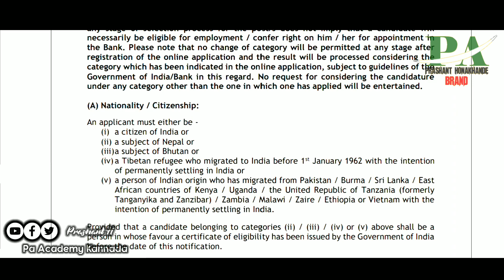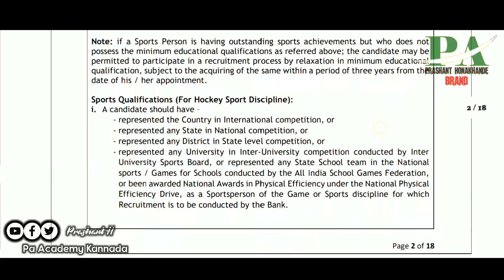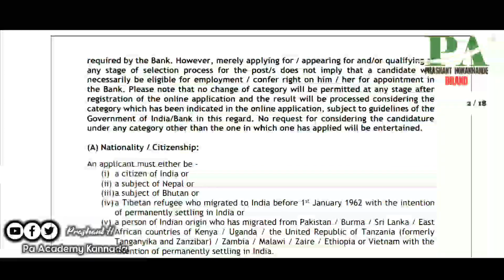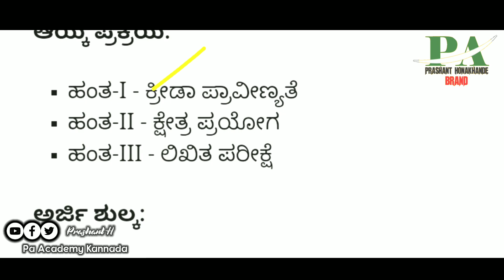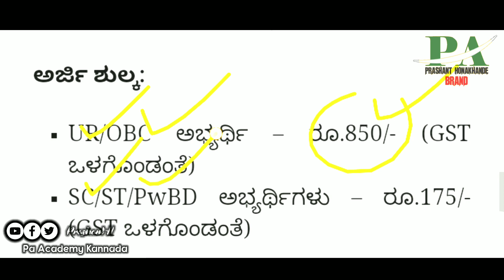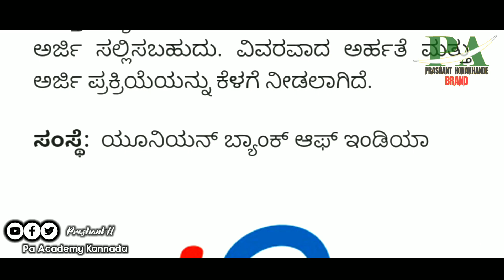ಗುಮಾಸ್ತ ಹುದ್ದೆಗೆ ಸರ್ಕಾರದಿಂದ ಹೊಸ ನೇಮಕಾತಿ | Clerk Latest Karnataka Jobs Recruitment 2023